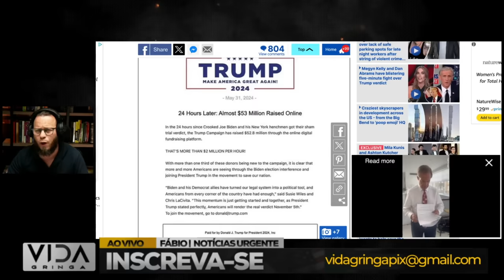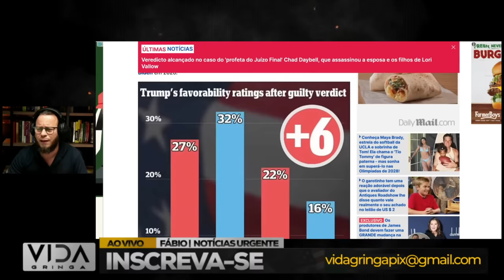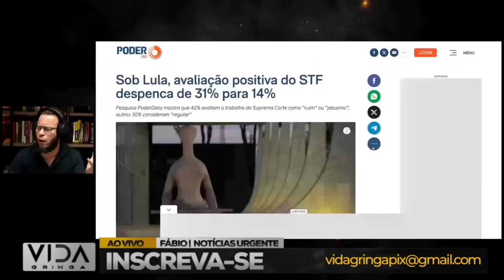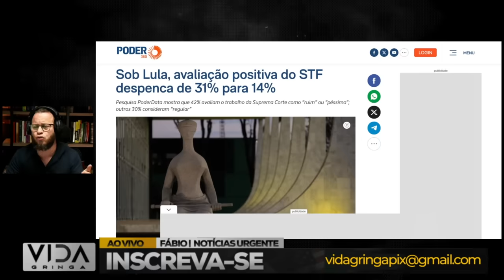TRUMP MANDOU UM RECADO